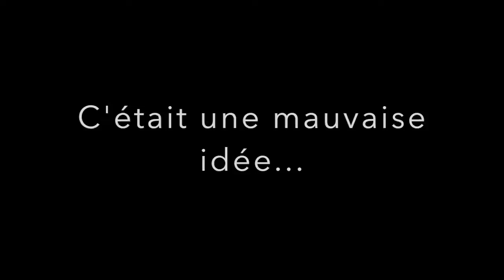FINAL FANTASY XV L'épreuve de l'Archéen #6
Let's Play Final Fantasy XV
On se retrouve pour l'épisode 6 du let's play, on est allé récupéré les deux nouvelles armes du roi et rencontré titan.

n'hésite pas à ajouter un commentaire pour donner ton avis sur le let's play et si la vidéo t'a plue fait le moi savoir en me laissant un pouce bleu :).